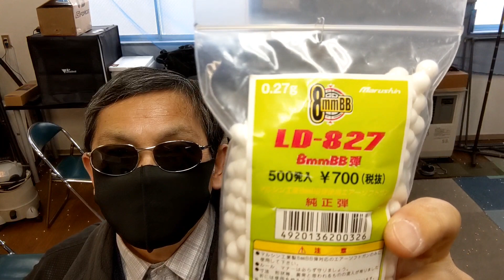【米軍の銃器】M1ガーランド、30挺限定！ウレタンリミテッドモデル。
クリップが舞い上がる、マルシン製　M1ガーランドの30挺限定モデルを紹介致します。

貴重なモデルらしいですよ。(• ▽ •;)